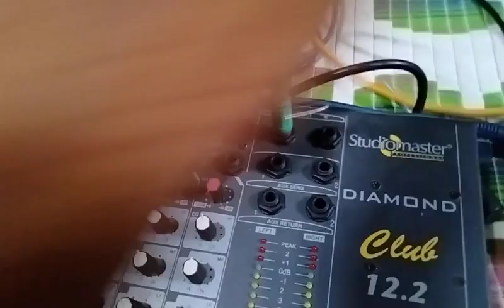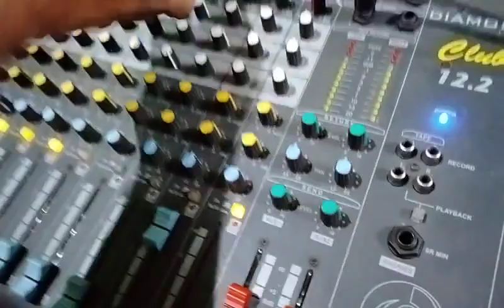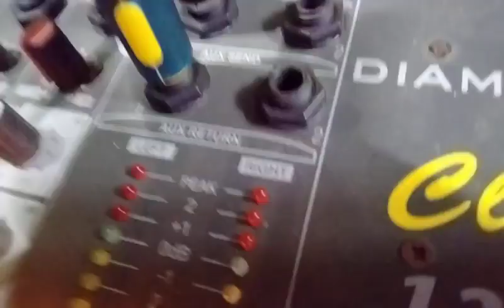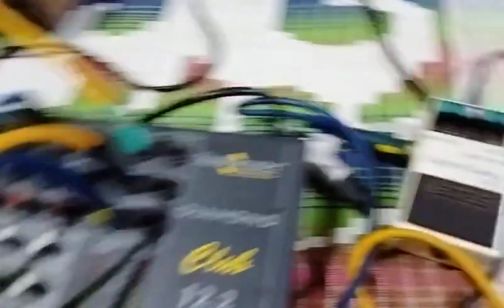मिक्सर से dd3 कैसे जोड़ते हैं